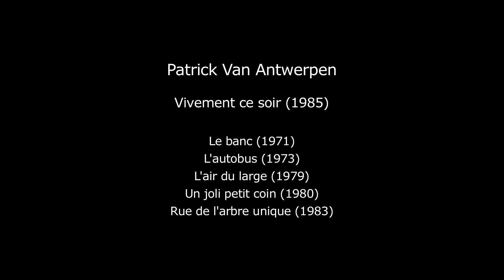TEASER#2 Vivement ce soir (Patrick Van Antwerpen - 1985)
“Vivement ce soir” (A good Day’s Work)
Only feature film by Patrick Van Antwerpen in which a day in a supermarket in the Brussels region is observed. The story of this day's little events, both comic and touching, provides the general framework of the film. The situations which are conveyed through an accumulation of quick, light touches, highlight some of the ways we behave in connection with food, the repetitive element in our gestures and movements in this everyday, enclosed world which is so familiar.